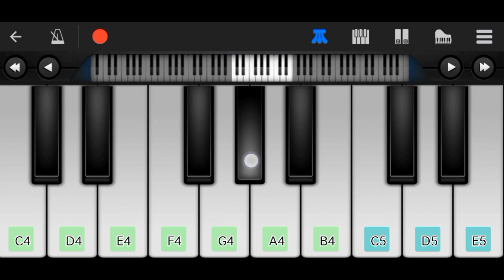Tujhse Koi Nahi Pyaara..Tarzan movie song.. on mobile piano..|| easy piano tutorial..